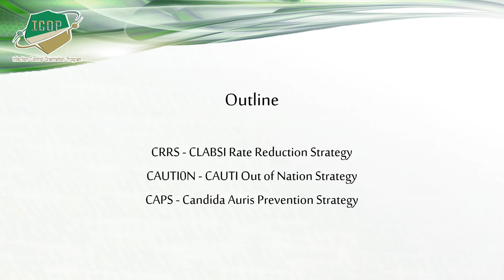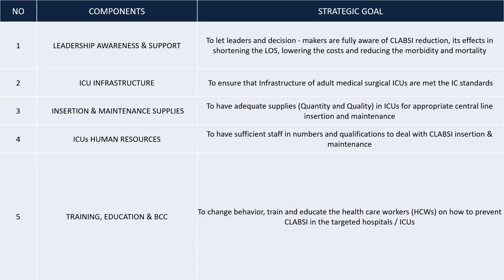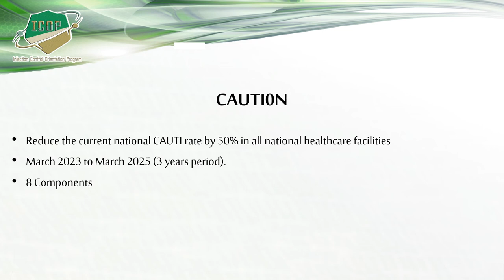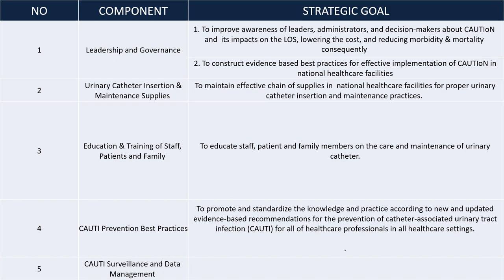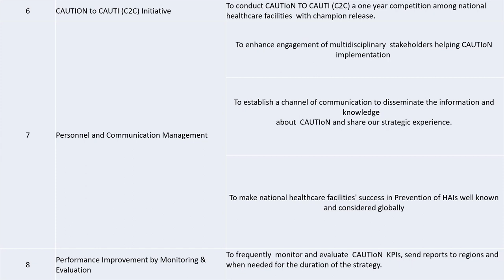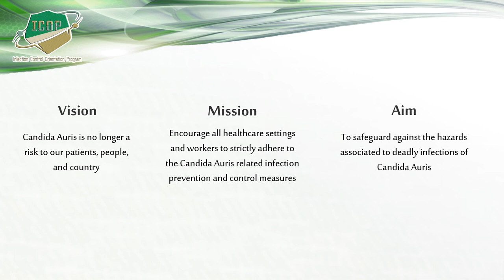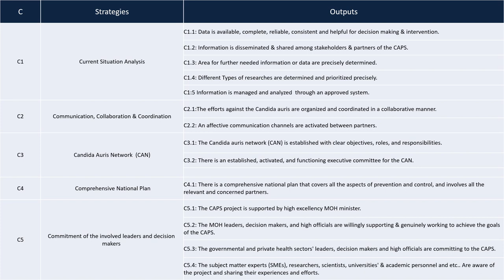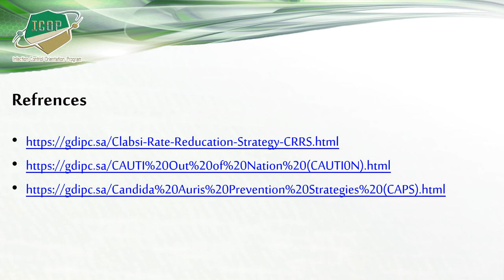National Strategies in Infection Prevention & Control CRRS, CAUTION & CAPS ICOP